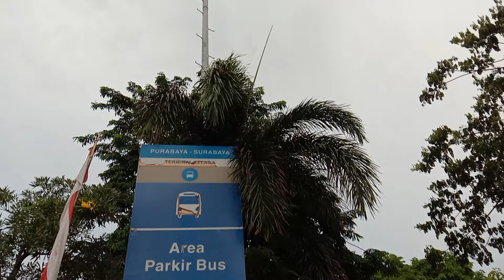DI SINI TEMPAT BUS NGETES KECEPATAN 🔥RING ROAD BARU TERMINAL BUNGURASIH